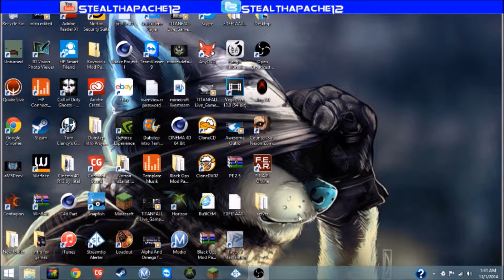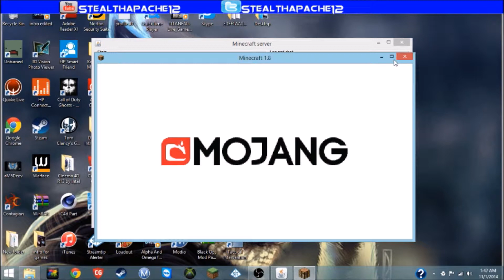Minecraft StealthApache's first ever server